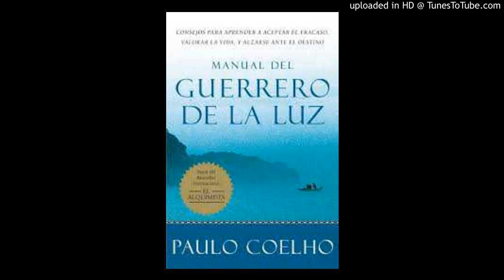El manual del guerrero de la luz, Paulo Coelho. (Parte I)